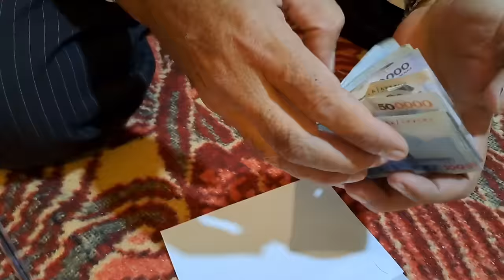A very beautiful wedding party with the presence of famous YouTube artists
After all the problems and sufferings that Mojtaba and Zahra suffered, they spent a very beautiful and happy day. They who used to live in the village were invited to a wedding party by their neighbors. A very magnificent wedding full of love and affection. I suggest you watch this very beautiful and full of excitement video until the end.
After the wedding ceremony, they return to the mountain and continue to try to build their lives.